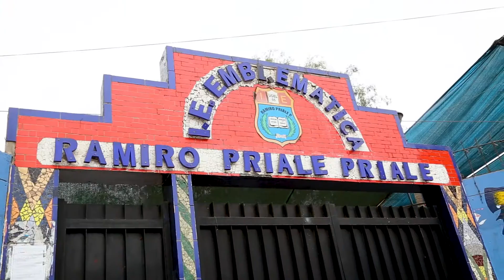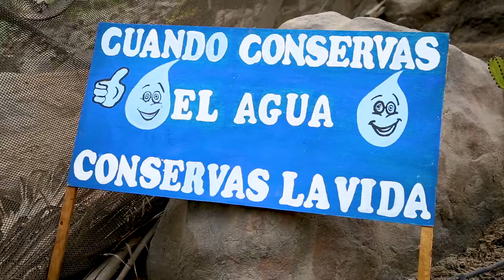Hacia una Nueva Cultura del Agua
La I.E. Ramiro Prialé Prialé de San Juan de Lurigancho, desde hace 5 años promueve en sus estudiantes el reúso del agua para el riego de su biohuerto escolar.